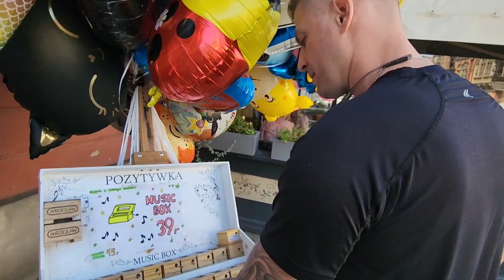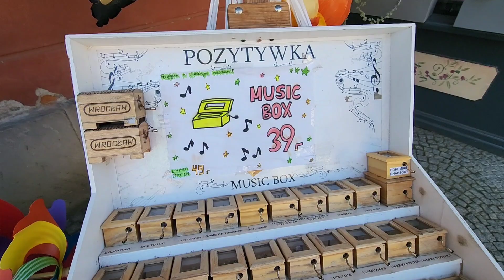why did this happen to me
In Wroclaw and enjoying the beautiful old town and polish food